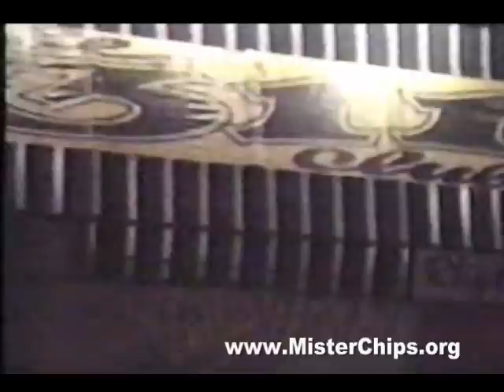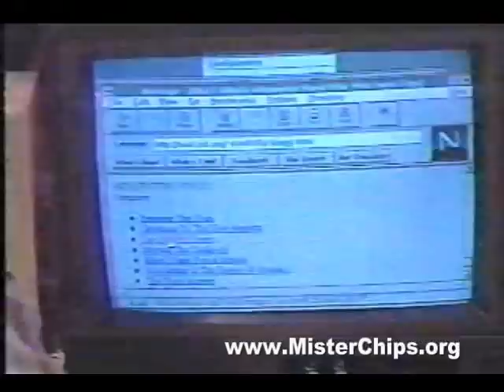Músicos aprovechan Internet en 1995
En mi programa de TV, hicimos un video de grupos famosos de la época, y cómo aprovechaban Internet para promocionarse. Es fascinante poder escuchar como la visión de hace más de 13 años concuerda en cierta medida con lo que hoy en día está sucediendo.